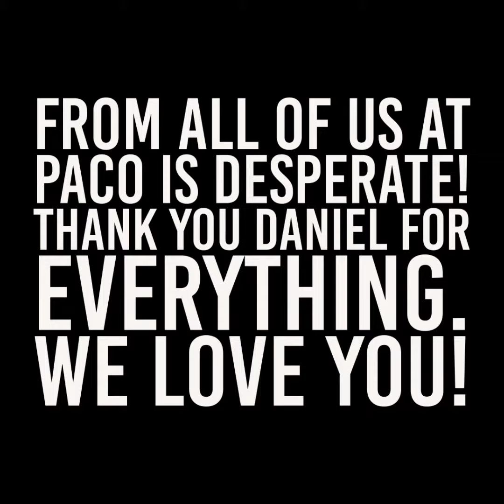New EP Recording - Day Two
for news, merch, and more!